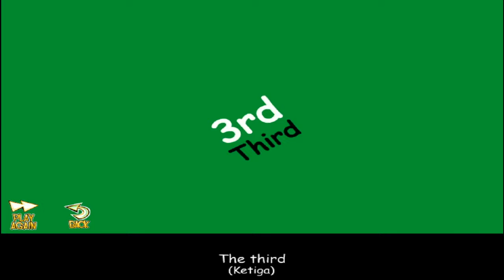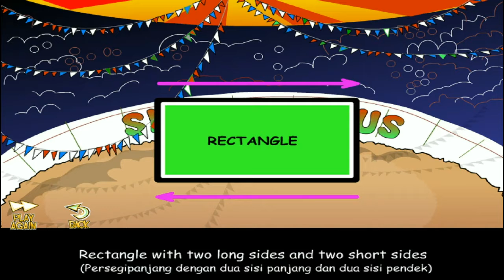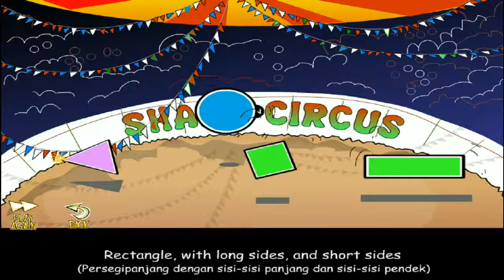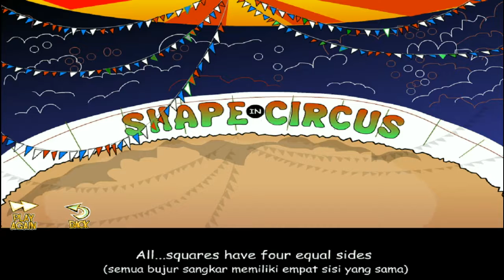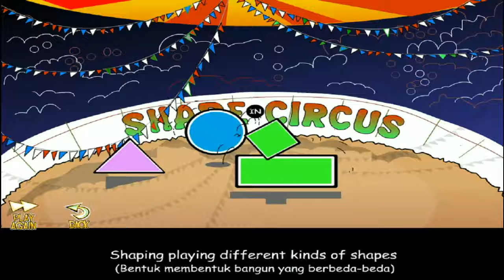BELAJAR BAHASA INGGRIS BENTUK SHAPE DAN ANGKA DAN URUTAN